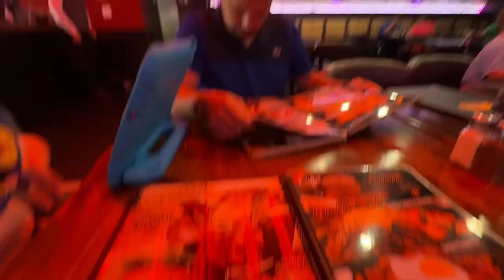Bautizo De Gordito 👶🏻✨💖,,, Fin De Semana Con Las Cuñis 🚗🏖️🥩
💫UNETE A NUESTRA FAMILIA TU SUSCRIPCIÓN ES DE GRAN APOYO PARA MI ⬇️

☆COMPARTE💬.

🧡Aplicación Temu🧡

                                         afc60446

💖🛍Tienda Online

 ⬇️⬇️PARA CONTACTARME EMAIL📧⬇️⬇️
Colaboraciones,Negocios,Business⬇️

Músico: @iksonmusic

Músico: Jeff Kaale

Músico: Rook1e

Músico: Not The King

Músico: LiQWYD

Músico: AI Music